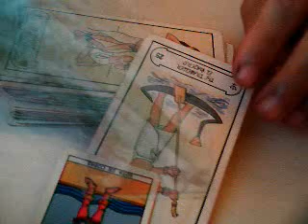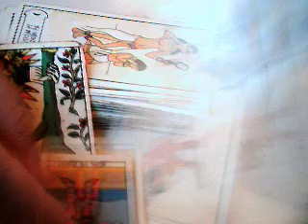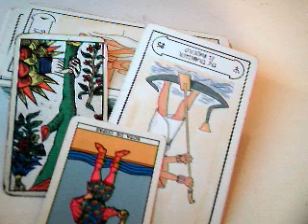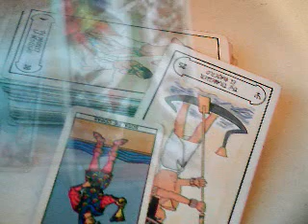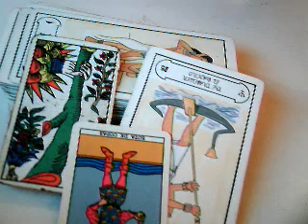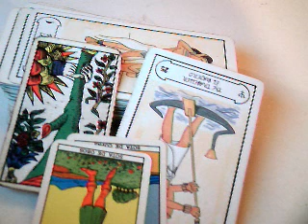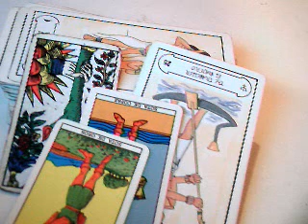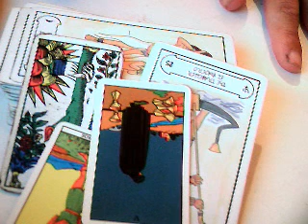Virgo amor 1 al 7 noviembre 2016 / mensaje el amor